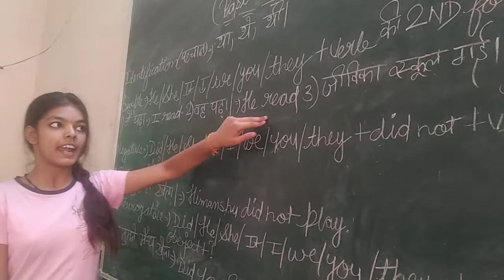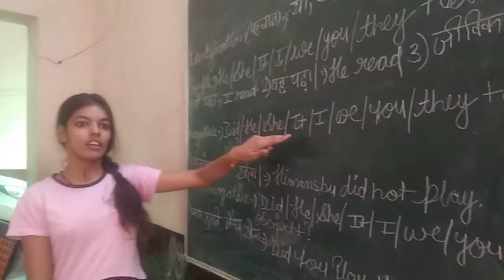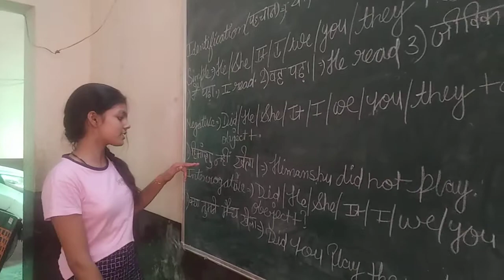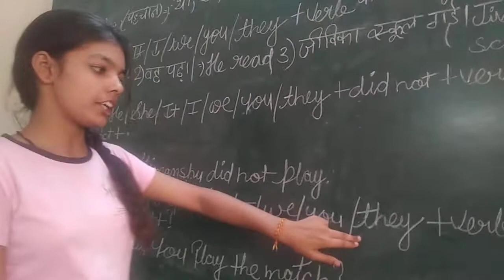Explain about the tense.Sanjay English Academy.Join us.